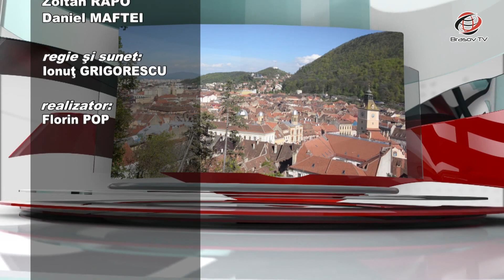Brașovul in Direct 4.04 2017 Popa ZACHIU